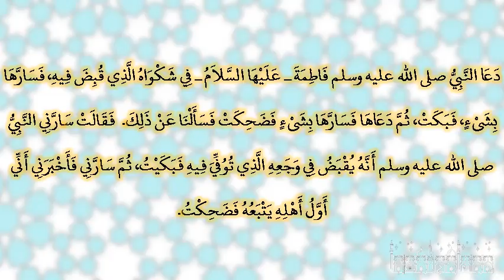صحيح البخارى - كتاب المغازى - 4434 - باب مرض النبي صلى الله عليه وسلم ووفاته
حدثنا يسرة بن صفوان بن جميل اللخمي، حدثنا إبراهيم بن سعد، عن أبيه، عن عروة، عن عائشة ـ رضى الله عنها ـ قالت دعا النبي صلى الله عليه وسلم فاطمة ـ عليها السلام ـ في شكواه الذي قبض فيه، فسارها بشىء، فبكت، ثم دعاها فسارها بشىء فضحكت فسألنا عن ذلك‏.‏  فقالت سارني النبي صلى الله عليه وسلم أنه يقبض في وجعه الذي توفي فيه فبكيت، ثم سارني فأخبرني أني أول أهله يتبعه فضحكت‏.‏